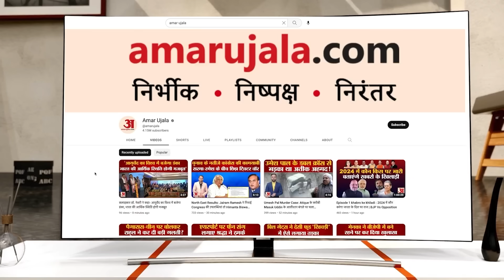Chandrayaan-3 Landing | अंतिम 15 मिनट में इन 4 फेज से गुजरेगा Vikram लैंडर | ISRO | Moon Mission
23 अगस्त की शाम साढ़े पांच बजे के बाद से साढ़े छह बजे के बीच भारतवासियों और इसरों के वैज्ञानिकों की सांसे थमीं होंगी... आंखे बड़ी और स्क्रीन पर सभी की निगाहें...सारे नर्वस होंगे... ये लम्हा वाकई ऐतिहासिक होने वाला है...साढ़े पांच बजे के बाद से साढ़े छह बजे के बीच...Chandrayaan-3 का लैंडर किसी भी समय चांद की सतह पर सफलतापूर्वक उतर सकता है. वैसे ईसरो की ओर से  समय 06:04 बजे बताया गया है. लेकिन यहां थोड़ा मार्जिन इसलिए हैं क्योंकि इसकी वजह ये है कि लैंडर पूरी तरह से ऑटोमैटिक है. वह लैंडर विक्रम लैंडिंग की जगह पहले खुद खोजेगा. फिर लैंड करेगा...इस काम में उसे वक्त भी लगेगा..यहां ऐसे में आप सोच रहे होंगे कि ISRO ने शाम का ही वक्त चुना...